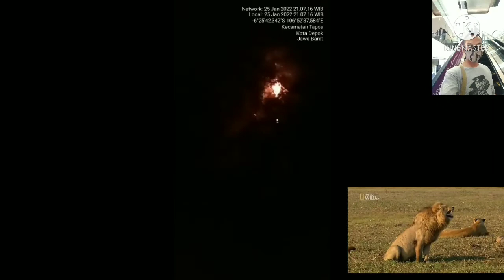PEMBAKARAN SARANG TAWON‼️🔥@salimchannel#tawon#sarangtawon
Jangan lupa disubscrebe like dan klik ikon lonceng notifikation agar selalu updet vidio terbaru dari @salimchannel!!

NGOBONG TAWON VESPA,TAWON GANAS,RUMAH TAWON,TAWON AFINIS!!

Pemirsa sahabat yotube dimanapun berada bertemu lagi di salim channel smoga masih dalam keadaan sehat walafiat,masih slalu dalm lindungan allah ta'ala amin yarobal alamin.

 Di vidio kali ini saya menggambarkan tentang cara membakar sarang tawon ganas @salimchannel.

terimakasih buat pemirsa yang sudi kiranya mau menonton vidio dari channel saya,dan terimakasih buat pemirsa yang sudah mau memmberi dukungan channel saya dengan cara like dan subscrebe dn juga menekan tombol loncengnya,saya ucapakan terimakasih  banyak ya,smoga kebaikannya allah yg akan membalasnya.